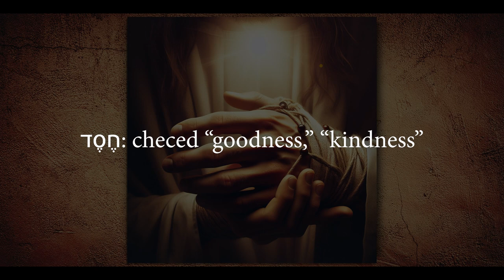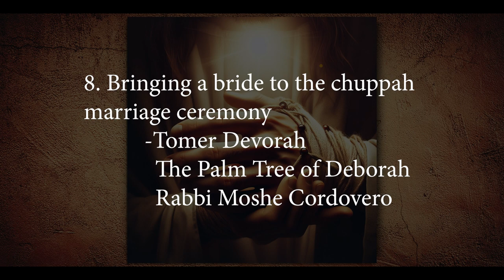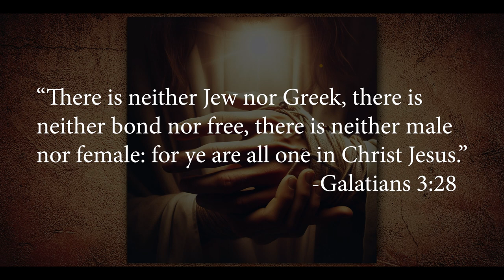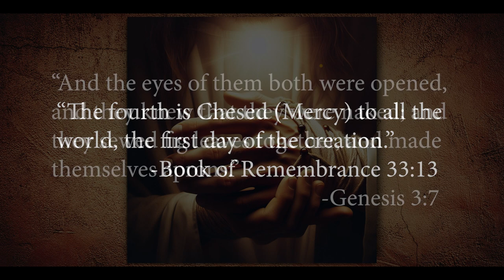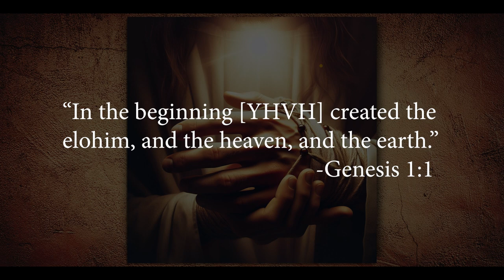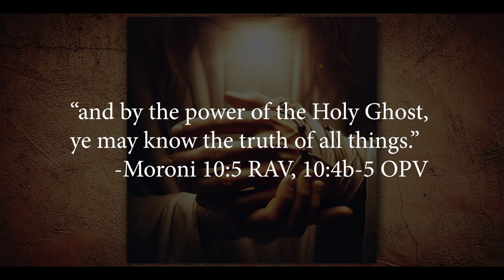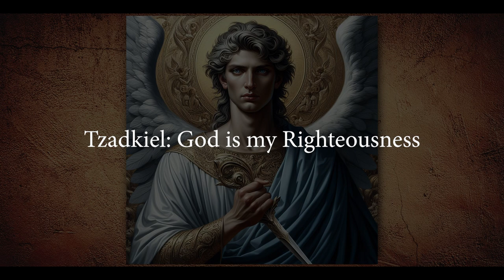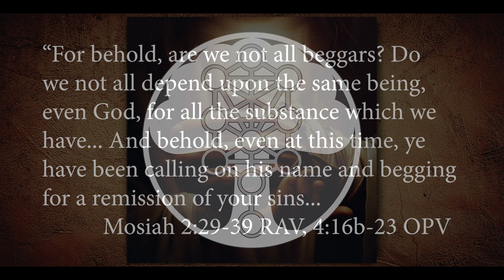Chesed (Mercy), Tzadkiel and John the Baptist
"The fourth is Chesed (Mercy) to all the world, the first day of the creation. In my Mercy is mankind washed clean, Mercy is the charity of YHVH, thus is the Right Hand of the Father. And Tzadkiel is its herald, and Tzadkiel walked the earth as John who was known as the Baptist, until he died from the lust of another." -Book of Remembrance 33:13-15